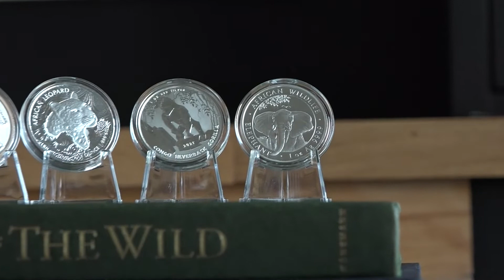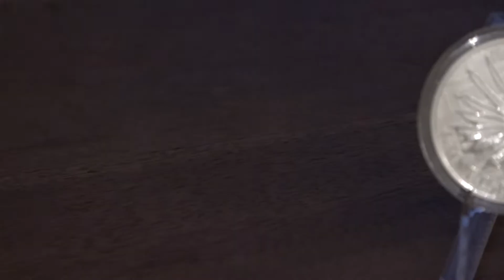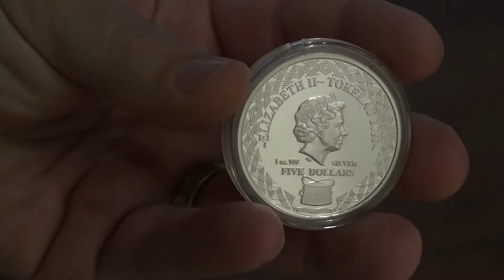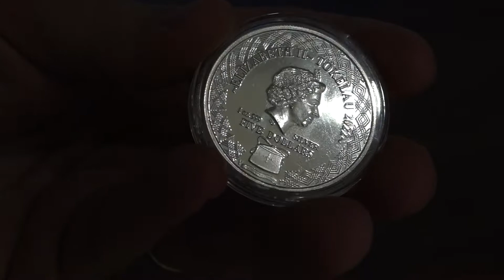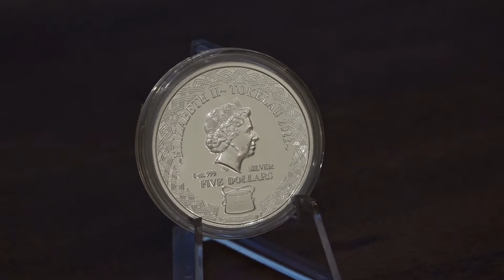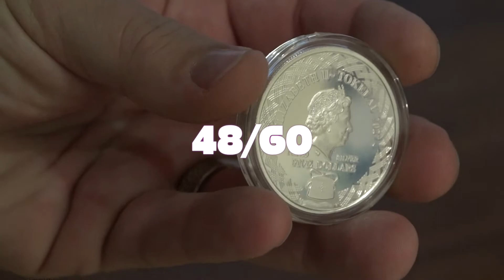1oz Silver Lionfish of Tokelau - A coin to die for.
1oz Silver Lionfish of Tokelau - A coin to die for.